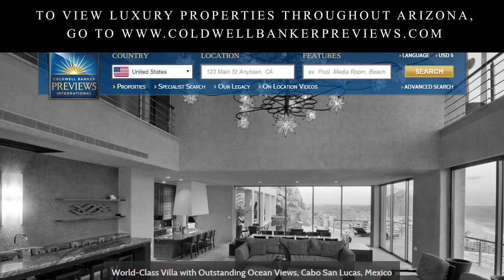Paradise Valley Luxury Homes | 85253 Market Video | February 2016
How did luxury homes in Paradise Valley perform in February 2016? Check out these stats for zip code 85253 for the start of 2016. More market review videos and luxury properties